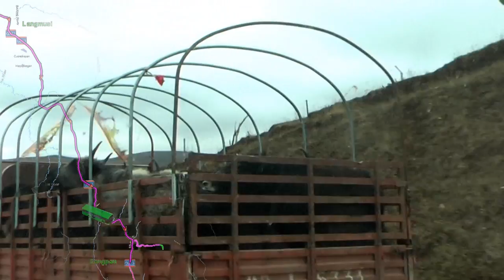China Tour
6 October – 5 November 2016
We started our China Tour in Beijing. In Beijing we visited the Forbidden City, the Summer Palace and the Temple of Heaven. After hiking the Great Wall of China we visited the Terra Cotta Army in Xi’an. The next highlight was the Labrang Tibetan Buddhist Monastery in Xiahe. We were surprised by the fresh snow on our way to Langmusi. The monastery and the gorge were both well worth to visit. The road to Songpan through the Grasslands was wonderful. Near Songpan we visited Huanglong National Park with all kinds of small lakes in amazing colors. Off course we did not forget to visit the Giant Pandas in the Chengdu Pandas Reserve. In Shangri-la it was time for action again. We first get the Giant Prayer Wheel in motion and made a nice tour on a bike in the afternoon. More action was required in the two days trekking through the Tiger Leaping Gorge. Near Lijiang we climbed the 5596m high Jade Dragon Snow Mountain. Unfortunately we had to stop at an altitude of 4567m. In Dali we faced bad weather. We hardly could see the three famous Pagodas. In Yangshou we rafted, biked and hiked to enjoy of the beautiful Karst Landscape. At last Shanghai showed us how modern China is as well. The Shanghai Tower is with 632m the second highest tower on earth. With the Maglev (the magnetic train) you travel with 430km/h to the airport.

Beijing – The Great Wall of China – Beijing – Xi’an – Xiahe – Langmusi – Songpan – Chengdu – Shangri-la – Tiger Leaping Gorge – Lijiang – Dali – Yangshou

Distance of the China Tour ( roundtrip)
Autobus:  2.682 km
Airplane:  2.562 km
Train:  1.782 km
Hike:     253 km
Taxi:     124 km
Bike:     120 km
Subway:       63 km
Maglev:       27 km
Gondola:        7 km
Raft:         5 km
Ferry:         3 km
Pedalo:         2 km
Total:  7.630 km

Ishikari Lore, Finding the Balance, Eastminster, Eastern Thought, Dhaka, Finding Movement and Last Kiss Goodnight

The Voyage, Transcend, Walk In The Park and One Fine Day

In the same China Tour I have uploaded the individual videos as well:

China | Tour | China Tour | China Tours | Tour China | China Highlights Tour